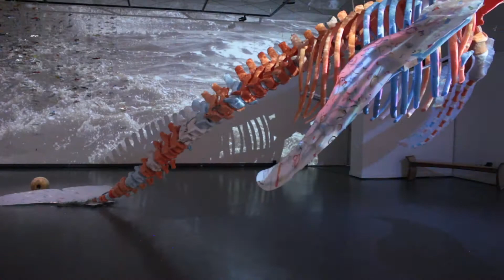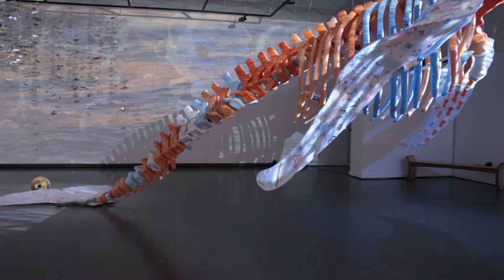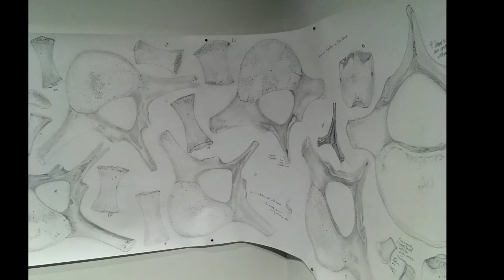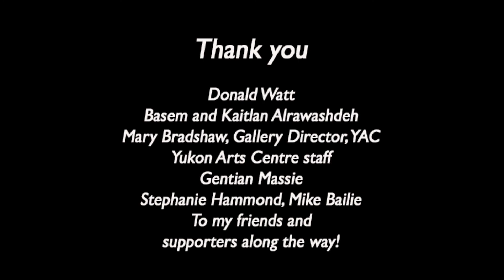Song of the Whale~ Exhibition Highlights by Joyce Majiski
The installation by Joyce Majiski includes a full sized replica of a humpback whale, hand-carved from ocean salvaged styrofoam, a 45 minute soundscape composed by Daniel Janke, approximately 1500 herring made from recycled plastics and food containers and video projections. Two scrolls with drawings of each of the 177 bones carved and a collection of reworked books and boxes containing plastic garbage collected from beach walks round out the exhibition. The inaugural exhibition of Song of the Whale opened at the Yukon Arts Centre in Whitehorse, Yukon Territory, Canada on December 8 2020 and runs until February 25, 2021.